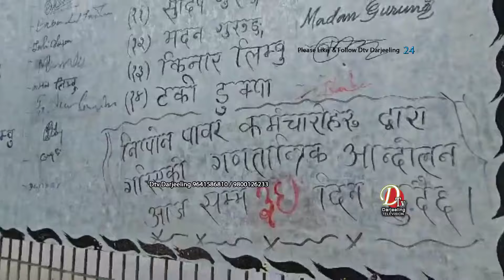कम्पनीको हेलचेक्राईको कारण निप्पोनको समस्या गम्भीर बनेको हो: प्रकाश गुरुङ पुर्व सभासद रिम्बिक लोधोमा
कम्पनीको हेलचेक्राईको कारण निप्पोनको समस्या गम्भीर बनेको हो:  प्रकाश गुरुङ पुर्व सभासद रिम्बिक लोधोमा समष्टि